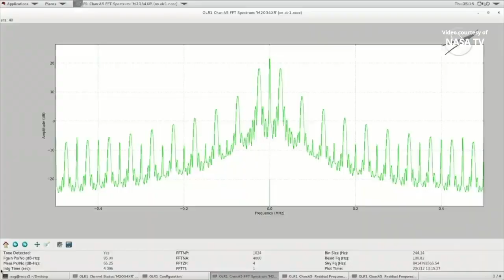Mars 2020 spacecraft separation and acquisition of signal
NASA’s Mars 2020 mission, the Perseverance rover and the Ingenuity helicopter, were deployed from the Centaur upper stage of a United Launch Alliance (ULA) Atlas V 541 launch vehicle approximately 57 minutes after being launched from Space Launch Complex 41 at Cape Canaveral Air Force Station, Florida, on 30 July 2020, at 11:50:00 UTC (07:50 EDT). The Perseverance rover is expected to land on Mars, in the Jezero crater, on 18 February 2021.